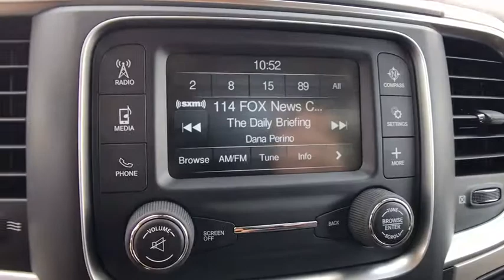2018 Ram 2500 Orlando, Deltona, Sanford, Oviedo, Winter Park, FL G102393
ENGINE: 6.7L I6 CUMMINS TURBO DIESEL  -inc: GVWR: 10 000 lbs  Cummins Turbo Diesel Badge  Current Generation Engine Controller  Diesel Exhaust Brake  Selective Catalytic Reduction (Urea)  Tow Hooks  180 Amp Alternator  RAM Active Air,AUTO LEVEL REAR AIR SUSPENSION,WHEELS: 20 X 8.0 PAINTED ALUM W/CHROME INSERTS  -inc: Tires: LT285/60R20E OWL On/Off Road,TRANSMISSION: 6-SPEED AUTOMATIC (68RFE)  -inc: 3.42 Axle Ratio,5TH WHEEL/GOOSENECK TOWING PREP GROUP,POWER BLACK TRAILER TOW MIRRORS  -inc: Trailer Tow Mirrors  Exterior Mirrors Courtesy Lamps  Exterior Mirrors w/Supplemental Signals,BRIGHT SILVER METALLIC CLEARCOAT,Four Wheel Drive,Tow Hitch,Power Steering,ABS,4-Wheel Disc Brakes,Brake Assist,Tires - Front All-Season,Tires - Rear All-Season,Conventional Spare Tire,Power Mirror(s),Heated Mirrors,Intermittent Wipers,Variable Speed Intermittent Wipers,Privacy Glass,Automatic Headlights,AM/FM Stereo,Satellite Radio,Bluetooth Connection,MP3 Player,Auxiliary Audio Input,Rear Bench Seat,Adjustable Steering Wheel,Trip Computer,Power Windows,Keyless Entry,Power Door Locks,Cruise Control,A/C,Split Bench Seat,Passenger Vanity Mirror,Floor Mats,Engine Immobilizer,Traction Control,Stability Control,Front Side Air Bag,Tire Pressure Monitor,Driver Air Bag,Passenger Air Bag,Passenger Air Bag Sensor,Front Head Air Bag,Rear Head Air Bag,Child Safety Locks,Back-Up Camera